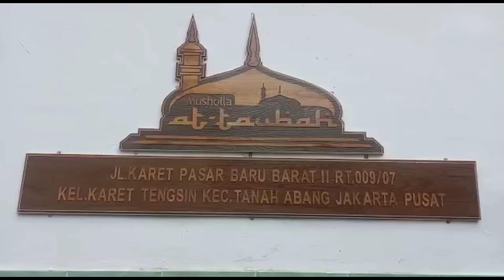POHON ANGGUR IMPORT BERBUAH DI TANAH ABANG JAKARTA PUSAT